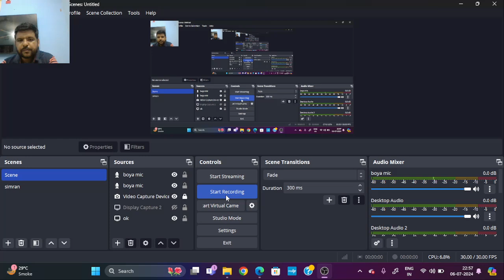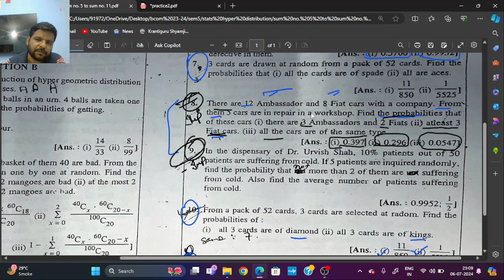Lecture 05 | Sum NO.08 | Ch-01| Sem 05 | Stats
Hello students

Subject : Stats